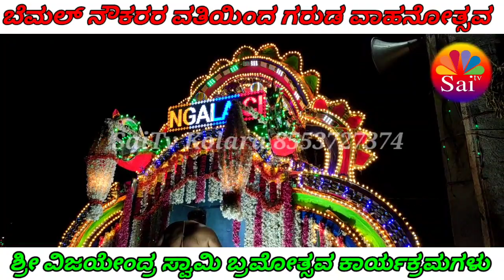ಬೆಮಲ್ ನೌಕರರ ವತಿಯಿಂದ ಗರುಡ ವಾಹನೋತ್ಸವ ಪಲ್ಲಿಕಿ‌ ಮೆರವಣಿಗೆ ವಿವಿಧ ಸಂಸ್ಕೃತಿಗಳ ಕಾರ್ಯಕ್ರಮಗಳು ನಡೆಯಿತು.